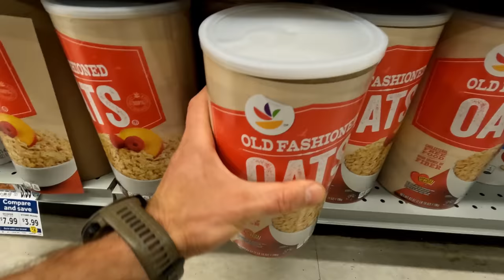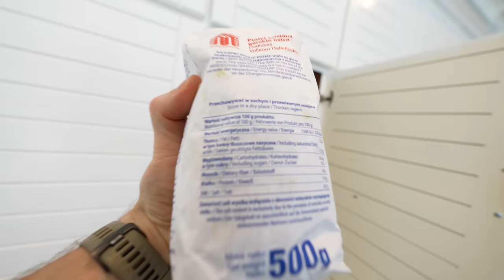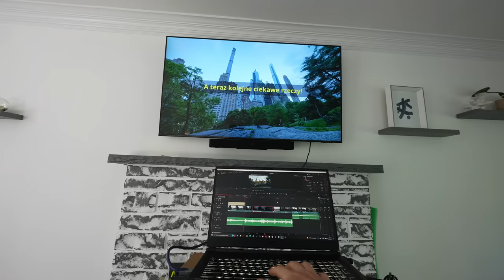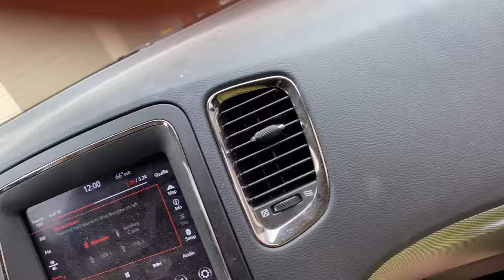Zostawili mnie samego w Amerykańskim domu! / LONG ISLAND NEW YORK 2022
Lifestyle ameryka vlog